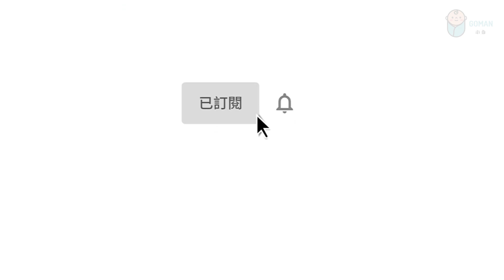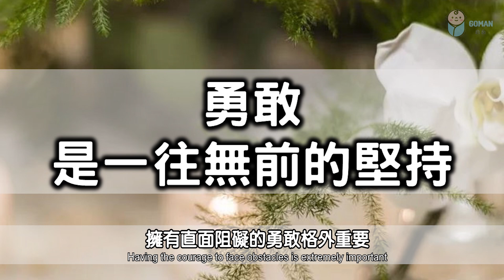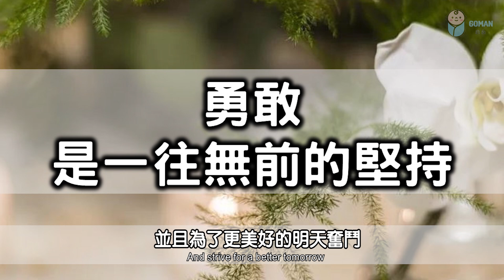《殺死一隻知更鳥》教會我們如何看待這個世界，我們不僅要心存正義，還要保持善良及一往無前的勇敢We must maintain kindness and indomitable courage【愛學習】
《殺死一隻知更鳥》：這本書教會我們如何看待這個世界，我們不僅要心存正義，還要保持善良及一往無前的勇敢"Kill a Mockingbird": This book teaches us how to look at the world. We must not only maintain justice in our hearts, but also maintain kindness and indomitable courage.

‣‣把房間收拾得乾淨整潔！內心也會隨之明亮起來！運氣也一定不會太差！Keep the room clean and tidy! The heart will brighten up! 【愛學習】

‣‣極簡人生：多餘的東西，讓我們變成了物品的奴隸。想要生活得更輕鬆，就要學會斷舍離 | 放下了，才能把心騰出來，迎接更美好的明天【愛學習】

‣‣ 人這輩子最不能缺什麼？這樣東西，從來都是一個人最硬的底氣，成年人的安全感來源 【愛學習】

‣‣ 極簡：聰明的人都選擇和這三樣東西斷捨離 | 只要忍受一時的不快樂，才能享受長久的歡愉 【愛學習】

‣‣ 假如有一天，你覺得太苦太累，不想工作，就去看看這3樣東西 | 成年人的世界裡，我們別無選擇，只有繼續奮鬥【愛學習】

‣‣4大定律: 改變、完善、強化自己 ! 一個人走上坡路的法則！ 讓你變得越來越優秀！ 【愛學習】